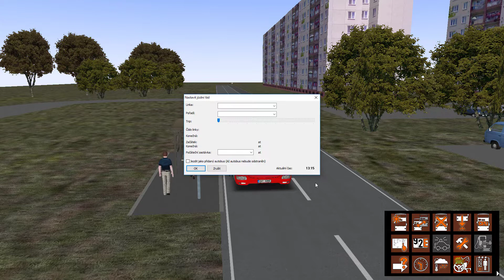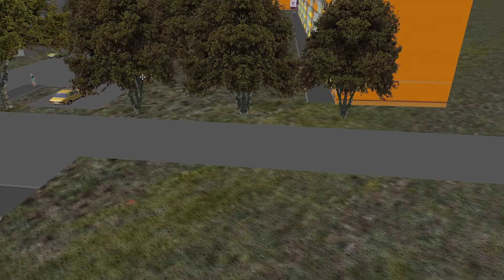OMSI 2 Bratislava 95 SOR BN 12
Je video zo serie ktora vas bavy a s mapy Bratialslava ktora je tu :)

Bus neviem odkial som stiahol ale asy ho ma každy D :)

Hra OMSI 2 aj Addony Platene Tu:
Hra Zaklad

GTA kanál
Tu: